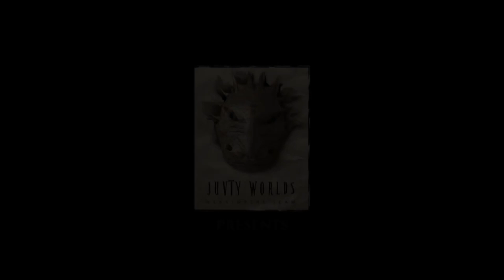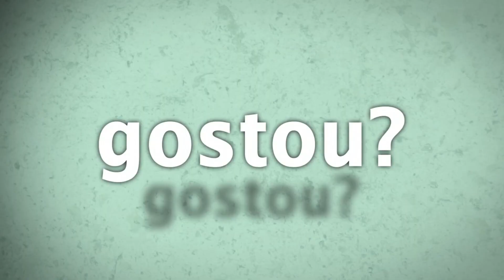WILD TERRA | Jogue GRÁTIS este MMORPG SANDBOX de sobrevivência | MMO SANDBOX #2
WILD TERRA - Jogue GRÁTIS este final de semana este interessante MMORPG SANDBOX.

Gameplay sem Comentários : Gameplay puro sem comentários, apenas com o som do jogo
Gameplay com Comentários : Jogando e falando sobre o jogo ao mesmo tempo
Dicas - Guia - Tutoriais : Video com um tutorial completo ou dicas de jogabilidade
Vlog TecGamer: Video log do Canal
Vlog Opinião : Review sobre um jogo especifico
Vlog Gamer News : Notícias sobre o mundo dos games em geral
Live - Ao Vivo: Gravação de uma Live Stream

2 HDs SSD em RAID